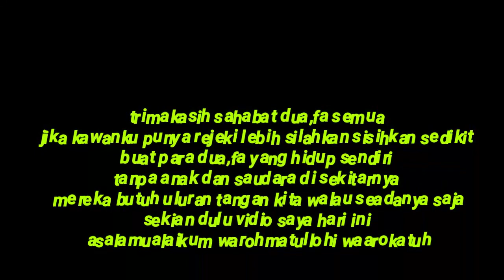Membagikan sembako ke rumah mbok ngatemi di umbul rejo bajol mati dari saudara kita